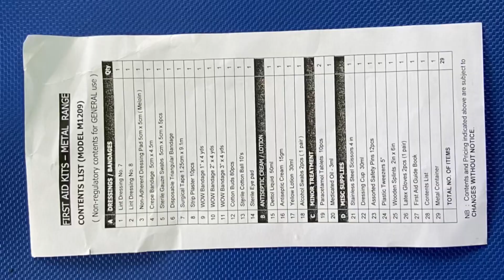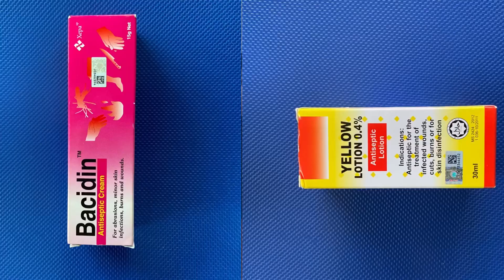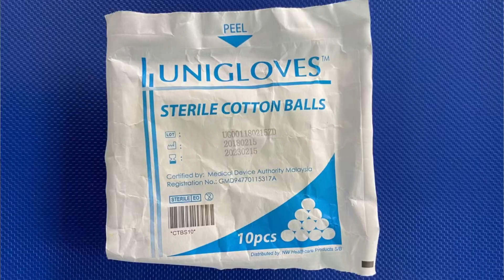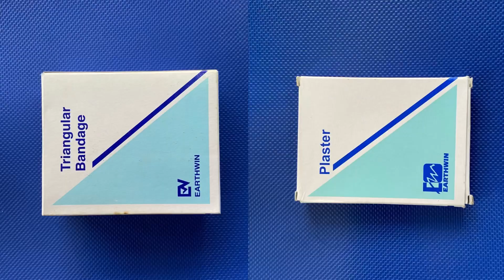#2 assignments vlog | penerangan mengenai first aid | DEC09220051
Health nutrition and safety in early childhood (DECE4053)
Individual assignment: pengenalan first aid